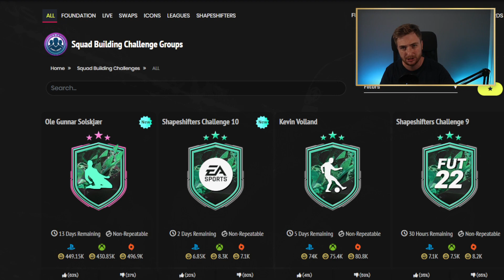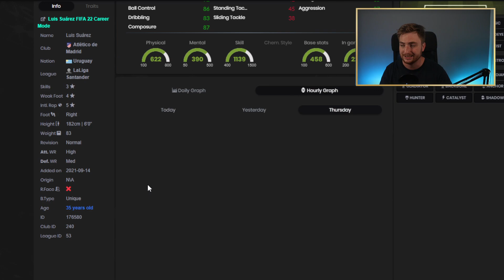93+ ODDA? FIFA22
W materiale pokaże swoją ostatnią LW i troszkę paczek